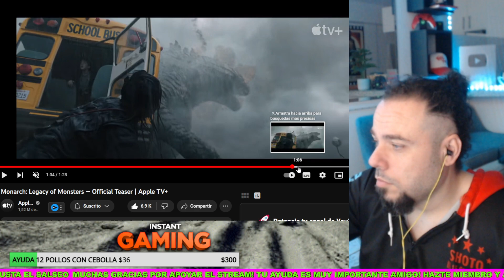TEASER TRAILER MONARCH LEGACY OF MONSTERS ES MARAVILLOSO! LA SERIE DE APPLE TV DE GODZILLA ES EPICA